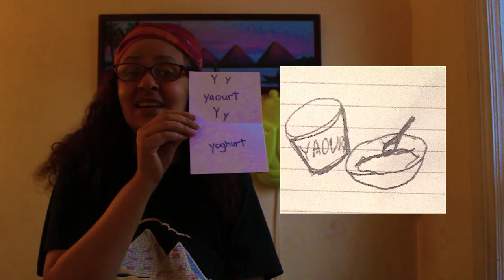L'alphabet français - Mme. Tollar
Filmed by Omneya Tollar (and all the pictures are by Omneya Tollar)
Performed by Maryem Tollar